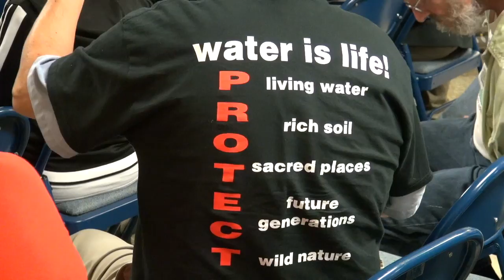Iowa's Water Crisis: Let's Talk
A panel discussion of challenges to higher water quality is Iowa's streams. Panelists Bill Stowe, Des Moines Water Works Director, Prof. Rick Cruse, Iowa State University Agronomy Department, Seth Watkins, Farmer from Clarinda, Iowa. Moderator State Rep. Beth Wessel-Kroeshell. Recorded September 13, 2016 in Wesley Hall at Collegiate United Methodist Church, Ames, Iowa.